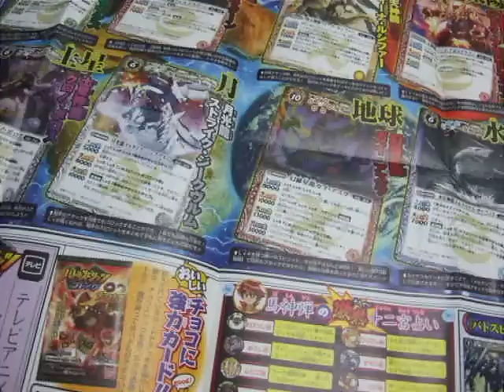【バトスピ新聞】バトルスピリッツ Vジャンプ2011年1月号付録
12月3日発売の『最強ジャンプ』にバトスピカード付録⇒